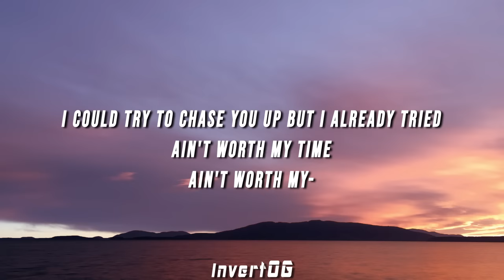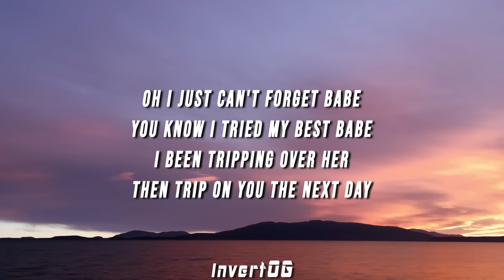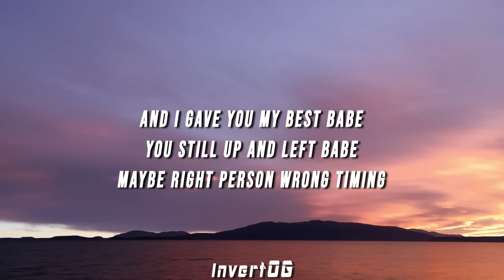Teo Glacier - Close With Desires (Lyrics)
(LYRICS)

[Verse 1]
We go back and forth like it's nothing (Nothing)
Seems that we already hit the summit (Already hit the summit)
I could try to chase you up but I already tried (I already tried)
Ain't worth my time (Ain't worth my time)
Ain't worth my-

[Pre-Chorus]
Time and time again babe (Time and time again)
Messages on read babe (Messages on read)
I can't read between the lines, the lines (I can't read)
And I gave you my best babe (I gave you my best)
You still up and left babe (You still up and left)
Maybe right pеrson wrong timing (Timing)

[Chorus]
But I can't be stuck on someone who don't lovе me no more (Love me no more)
Trust me no more (Trust me no more)
Want me no more (Want me no more)
And I can't be falling for somebody, no if I can't (No if I can't)
Forget about the past, forget what we had
And I can't be stuck on someone who don't love me no more (Love me no more)

[Verse 2]
Oh I just can't forget babe (I just can't forget)
You know I tried my best babe (Know I tried my best)
I been tripping over her (I been tripping)
Then trip on you the next day
Wish I could rewind (Wish I could rewind)
Get you out my mind (Get you out my mind)
I just need some time (I just need some time)
I just need some-

[Pre-Chorus]
I can't read between the lines, the lines (I can't read between)
Maybe right person wrong timing (Timing)

[Chorus]
But I can't be stuck on someone who don't love me no more (I can't be, love me no)
Trust me no more (Trust me no)
Want me no more (Want me no)
And I can't be falling for somebody, no if I can't (Somebody, no if I can't)
Forget about the past (Forget about it)
Forget what we had (Forget about it)
And I can't be stuck on someone who don't love me no more (Stuck on someone)
And I can't be falling for somebody, no if I can't
Forget what we had (Forget what we had)